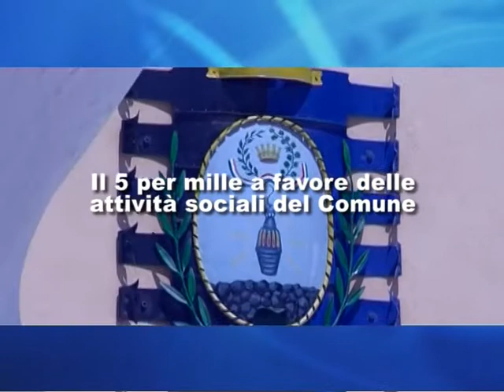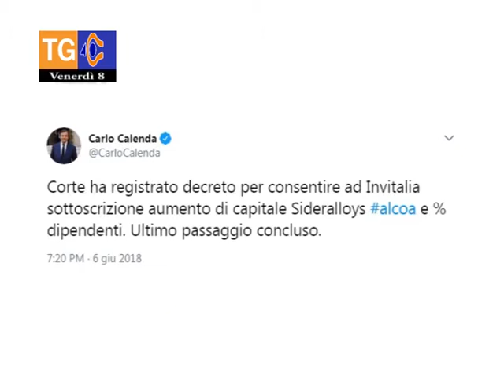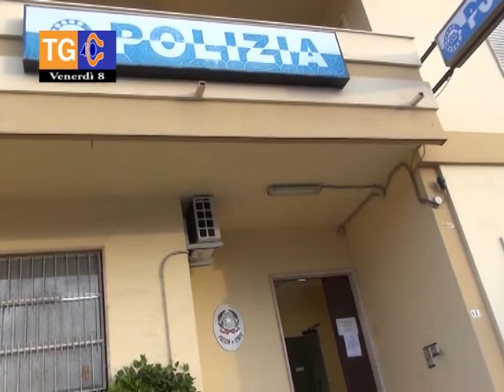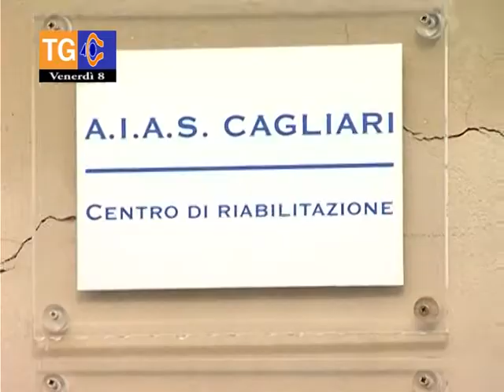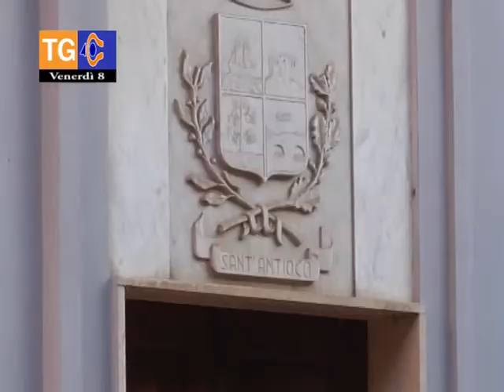TG 40 venerdì 8 giugno 2018